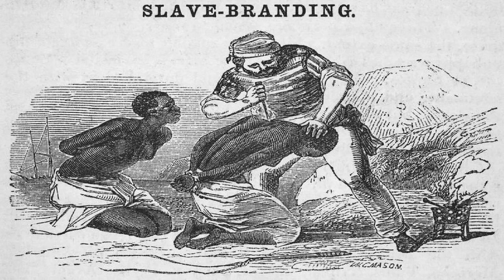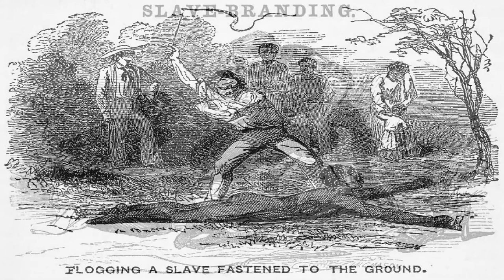Slavery Spell USA | Nikki Haley History Lesson Song by Popular USA Majority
Slavery Spell USA | Nikki Haley History Lesson

 S is for Slavery
L for Labor
A for Abolition
V for Victory
E for Emancipation
R Reconstruction
Y for History
And a Nikki Haley Lesson

The right to own a negro
The South fought to keep
But the North said No No No!

L is for Labor
The labor of black slaves
That's why we fought that Civil War
Why the South is still ashamed

A for Abolition
The struggle to end slavery
To liberate black Americans
By patriots fighting bravely

The end of the Civil War
The end of slavery
Free from shore to shore

E for Emancipation
Freedom for all slaves
Proclaimed by Abraham Lincoln
For a brand new USA

R for Reconstruction
Reintegration of the South
Everybody into the Union
With Equal rights for all - WOW

Y is for History
True stories of yesterday
Facts we must teach
Not deny or tuck away

We made some mistakes
We stumbled along the way
That's how we became
The USA

L for Labor
A for Abolition
V for Victory
E for Emancipation
R Reconstruction
Y for History

S-L-A-V-E-R-Y
Slavery--That's why